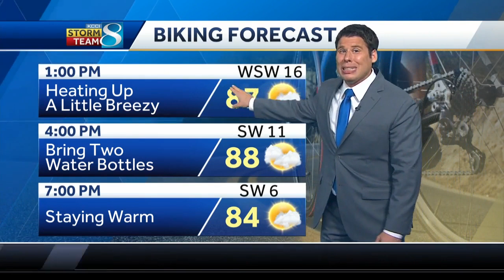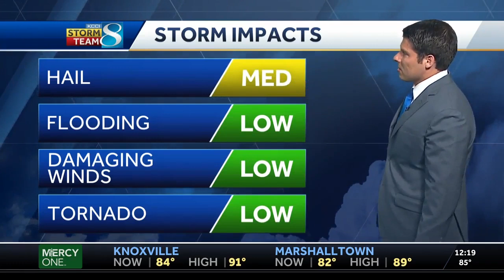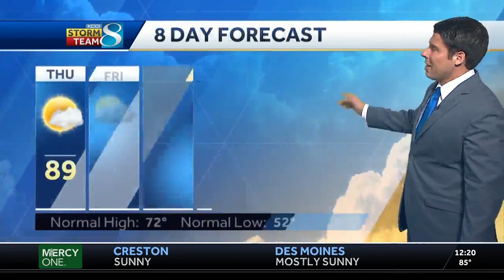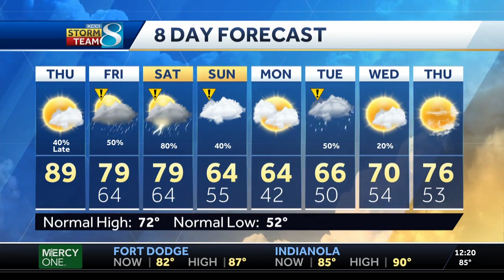Severe weather outlook for Friday